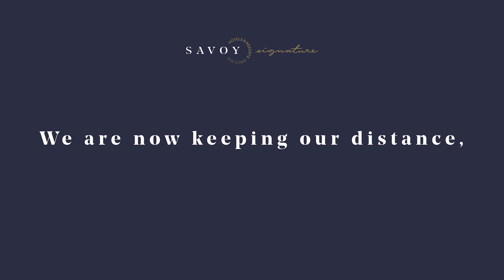Savoy Signature. Signed stories lived by you.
Despite being apart, we don’t forget the authors of our stories. We long for our reunion and meanwhile we will prepare new stories, specially for you.